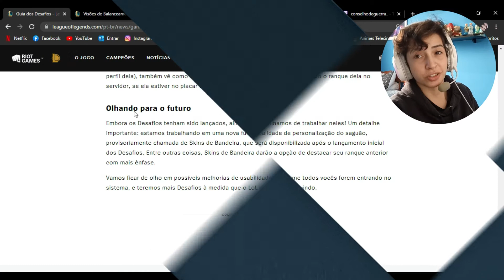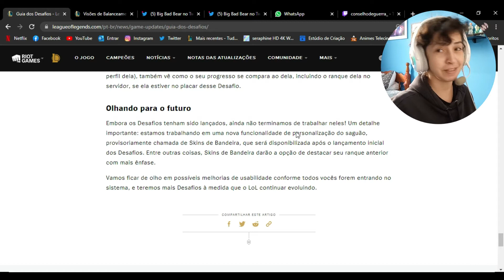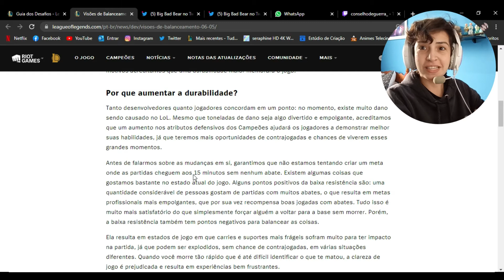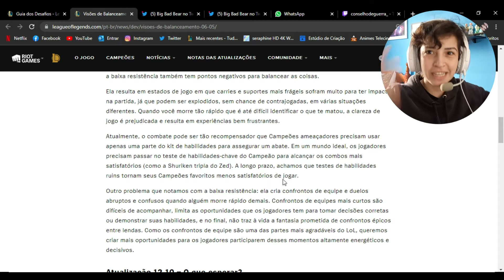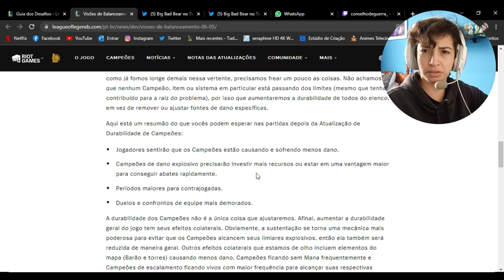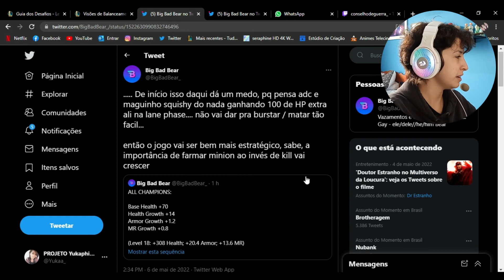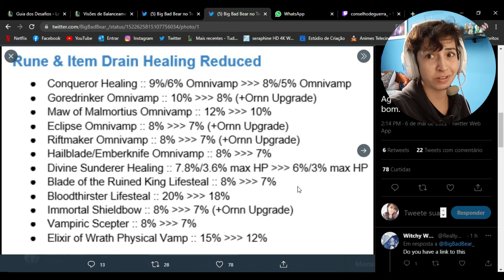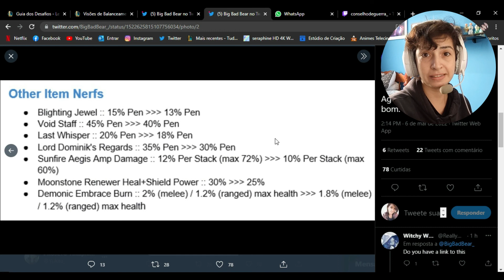MUDANÇAS ESTRANHAS VINDO PARA O LOL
Mudanças um tanto quando preocupantes vão chegar para o League of Legends